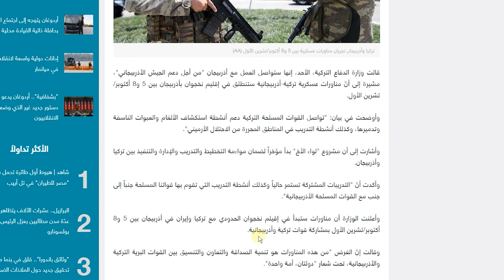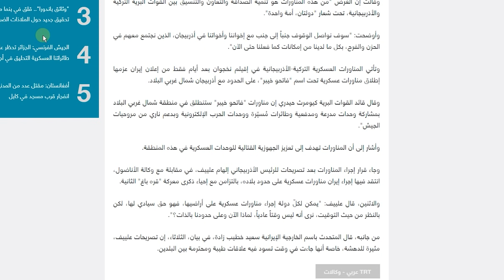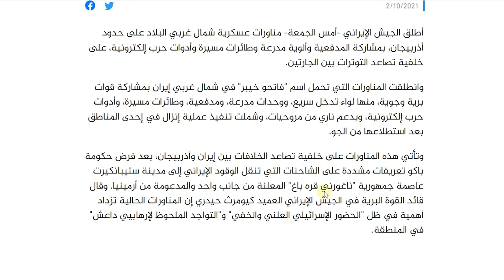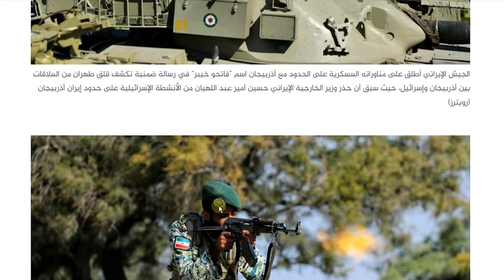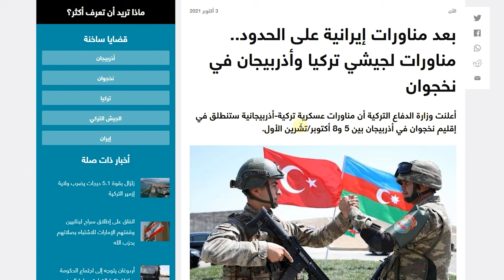تركيا ترد على المناورات الإيرانية بمناورات مشتركة مع أذربيجان